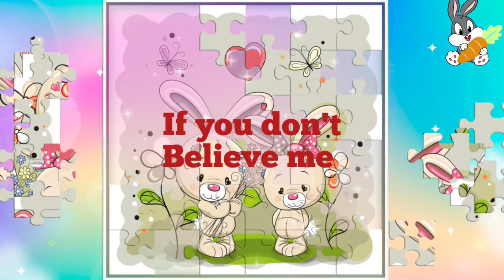Rabbit Puzzle | The Clever Rabbit Story | Clever Rabbit Puzzle for Kids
Kids & Dr.Puzzle
Today we have the story of the clever rabbit, we see the beautiful puzzle together and hear the story of the clever rabbit.
A smart rabbit lived in the green forest. A wolf followed by a mischievous fox always planned to hunt this rabbit. But they never succeeded.
One day the fox said to the wolf: "I have an interesting plan and this time we can hunt the rabbit."
Greg said: What plan?
The fox said: "You go to the bottom of the forest, where the poisonous mushrooms grow, and kill yourself. I will go to the rabbit and say that you are dead. When the rabbit comes to see you, jump and kill him. The wolf agreed and went to the place the fox said.
The fox also went near the rabbit's house and started crying.
He said in a loud voice: Rabbit, if you know what happened and continued crying, last night my dear old wolf ate the wrong poisonous mushrooms and died. If you don't believe me, go see for yourself.
The rabbit was happy about this news and told himself to go and see what happened.
The rabbit said to himself that it is better to be careful and make sure that he is dead.
Therefore, he said loudly from behind the bushes, so that the wolf could hear: My father told me that when a wolf dies, its mouth opens, but the old wolf's mouth is closed.
Hearing this, the wolf slowly opened his mouth to show the rabbit that he was dead.
The rabbit shouted loudly: If you are dead, why is your mouth moving? Your trick didn't work again. and quickly ran away from there.
Shinzo Abe
puzzle
kids
kids puzzle
kids & dr.puzzle
puzzle box
puzzle solve
puzzle master
puzzle video games
puzzle world
how to solve
puzzle 200
puzzle games
puzzle band
puzzle party
puzzle table
puzzle board
puzzle maker
puzzle wearhouse
puzzle a day
puzzle art
piece
puzzle box for kids
puzzle club
edpuzzle
2022
puzzle games for kids
puzzle house
puzzle idea
puzzle image
puzzle island
puzzle jigsaw
puzzle jar
puzzle kids
puzzle logo
jigsaw puzzle
puzzle movie
puzzle near me
puzzle name
name puzzle
puzzle online
puzzle place
puzzle picture
puzzle ring
puzzle store
puzzle solver
puzzle toy
puzzle toys
toy
toys
puzzle solver
puzzle template
puzzle 2022

6 puzzle pices
8 puzzle pices
6 puzzle pices
24 puzzle pices
woodworking
chess puzzle
mr puzzle
mrs puzzle
wood puzzle
wooden puzzle
8 puzzle problem
alghorithm
puzzle personalise
puzzle en ligne
puzzle 3D
peppa puzzle
peppa pig